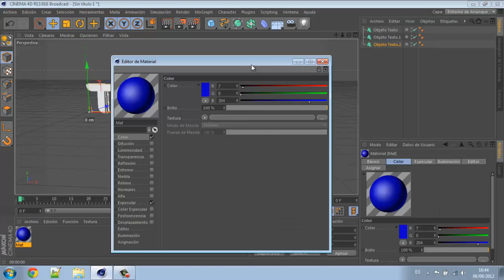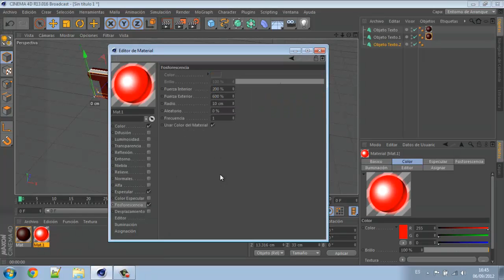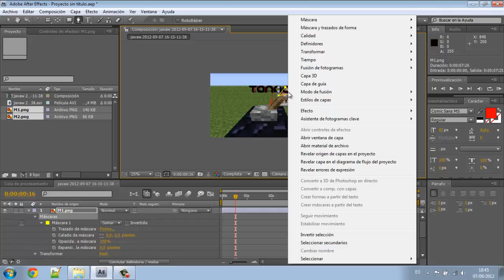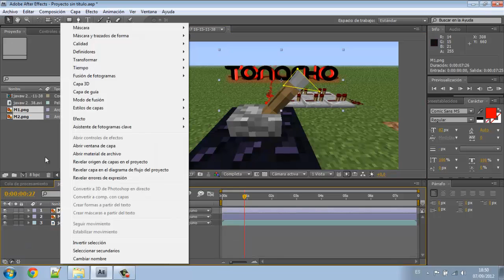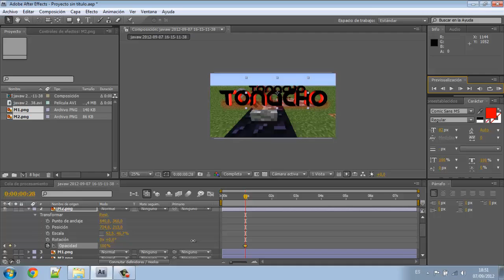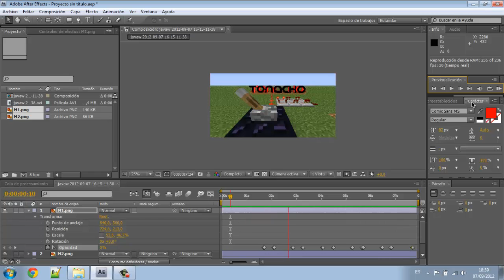Speed Art - Intro - Minecraft Zaragoza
Recuerda que puedes pedirme lo que sea

Canción: Bring me the horizon
Álbum: I believe
Artista: Outsider

Si te ha gustado, LIKE
Si te ha encantado, FAV
Y si quieres más, SUB